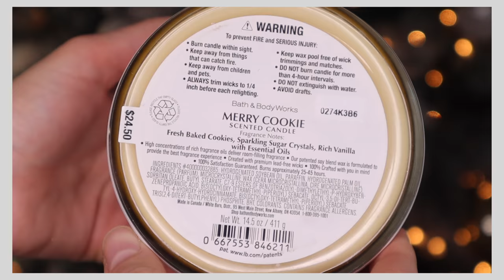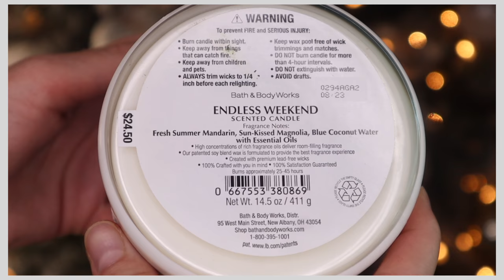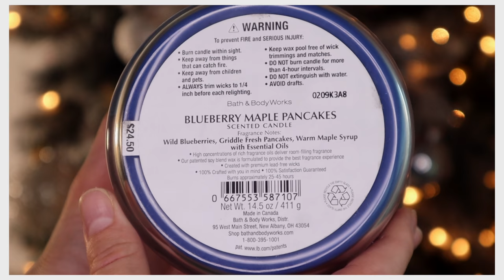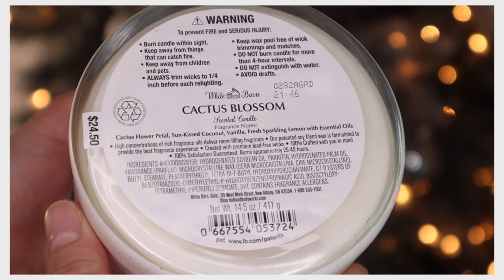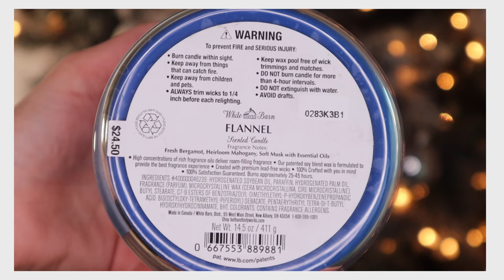ПОКУПКИ В BATH & BODY WORKS НА ДЕНЬ СВЕЧЕЙ VLOGMAS#3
В этом видео мы поговорим о самой главной распродаже года в BATH & BODY WORKS, а именно о дне свечей (candle day), когда все свечи продаются со скидкой - 65😀
Пришло время поговорить о свечах и домашнем уюте, готовясь к Рождеству и Новому Году❤️

ЧТО НА МНЕ НАДЕТО:

Кофта  Zara

💖FAQ:
-Возраст: 25 лет, Близнецы
-Местоположение: Тампа, USA
-Камера: Canon M50